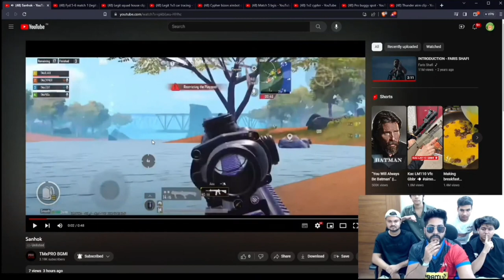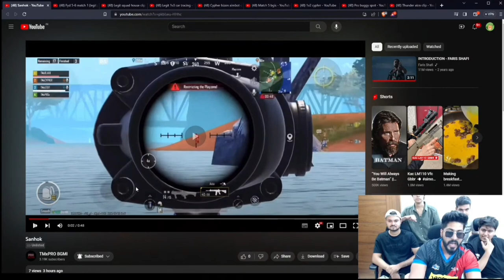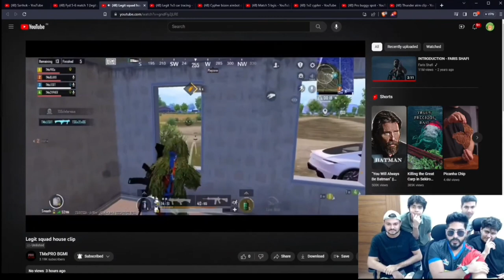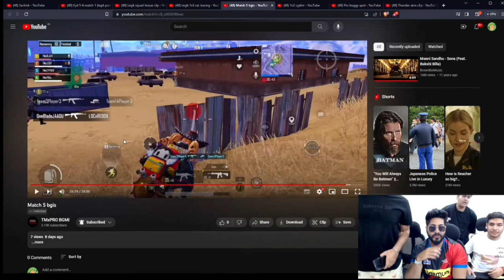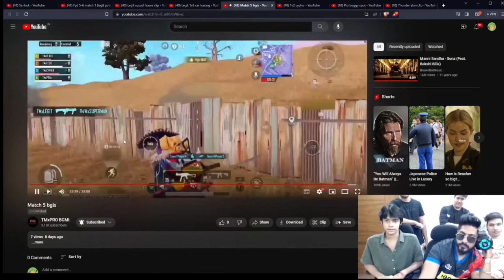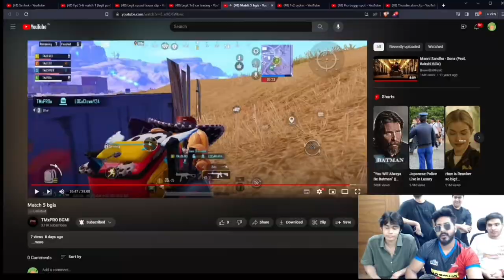Mayavi Angry 😡 Snehilop Gaming || Hacking Allegations @DEVILRAJAN